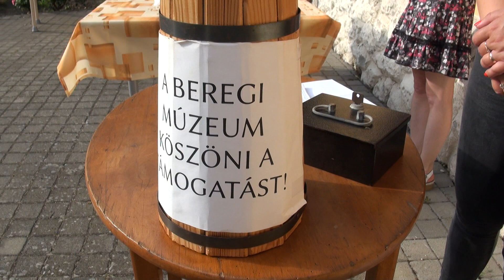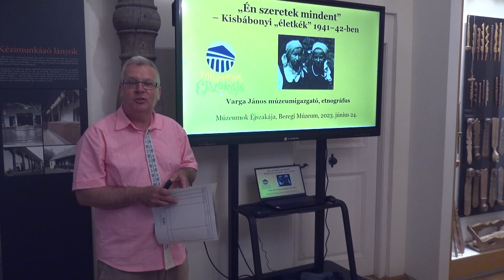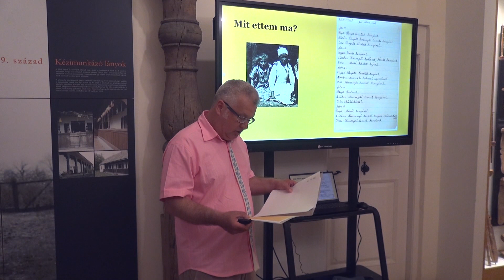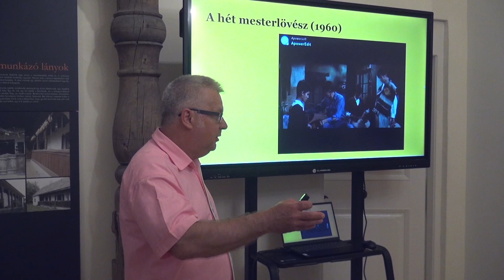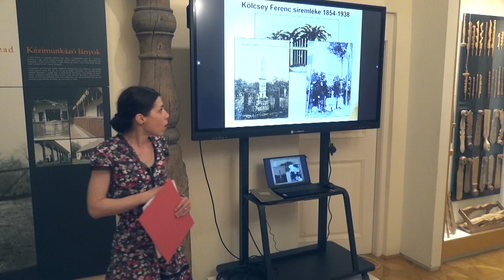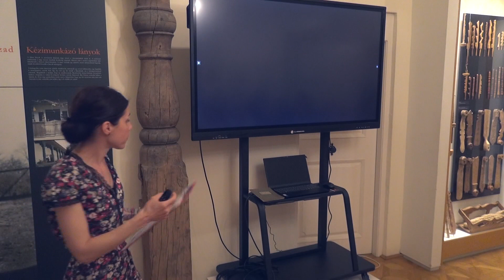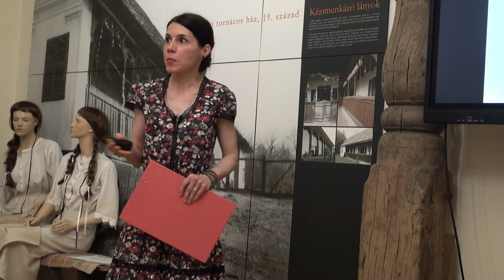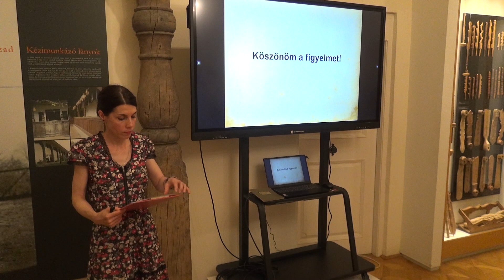Múzeumok éjszakája a Beregi Múzeumban, 2023.06.24.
NaményTv:
Múzeumok éjszakája a Beregi Múzeumban,
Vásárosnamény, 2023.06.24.